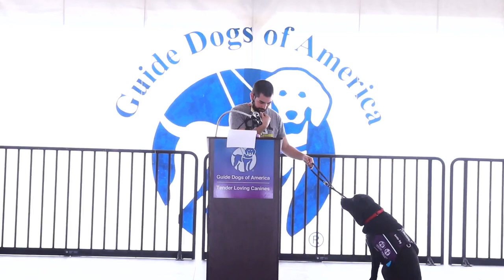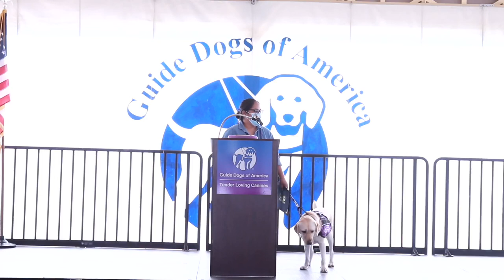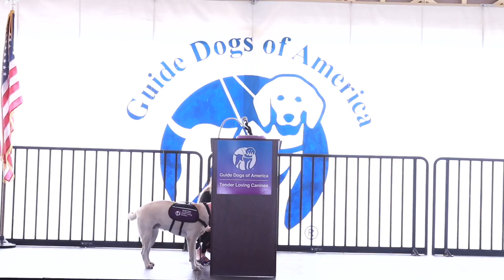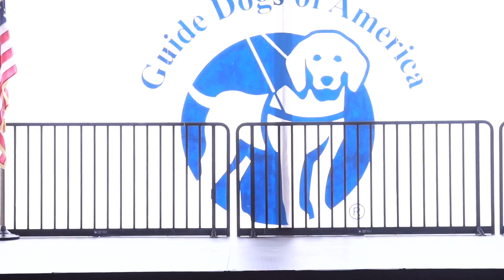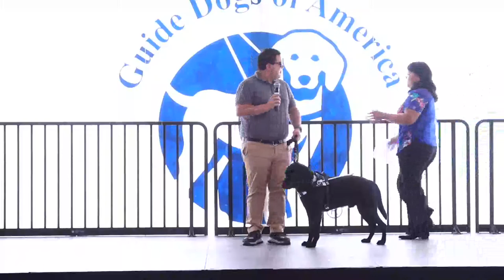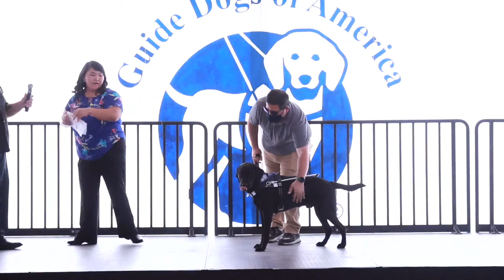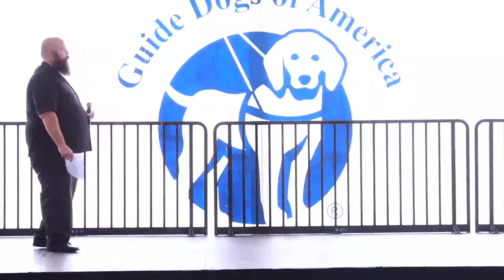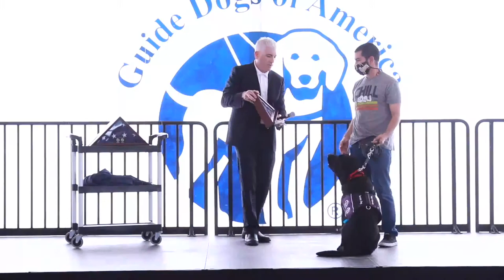Guide Dog Class #417 & Service Dog Class #07 Live Graduation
GDA | TLC is excited to invite you to watch the live recording of our first graduation featuring a combined guide and service dog class. Join us as we celebrate Guide Dog Class #417 and Service Dog class #07. It takes thousands of volunteers, donors, and supporters to bring these service dogs into the lives of those who need them most. Thank you for your unwavering support; it's because of you that we continue to transform lives.